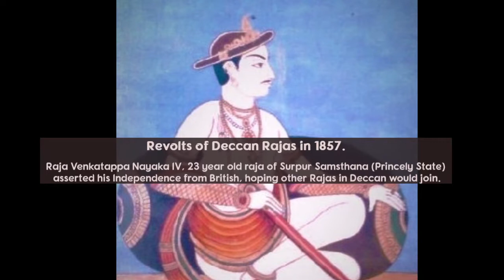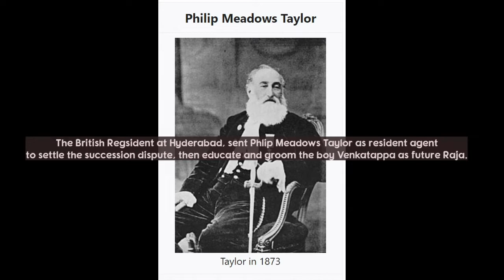Role of 23 yr. old Raja of Surpur, Venkatappa Nayaka, in revolt against the British East India.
Raja Nalwadi (IV) Venkatappa Nayaka ascended the throne of Surpur on his 18th birthday. He was educated and groomed under Philip Meadows Taylor, the British agent and Regent when Venkata was 8 year old. The first Independent decision taken after becoming the Raja was to Reject appointment of a British agent. He waged war with the British in 1857-58.
He was imprisoned at Secunderabad. See the video to find what happened.